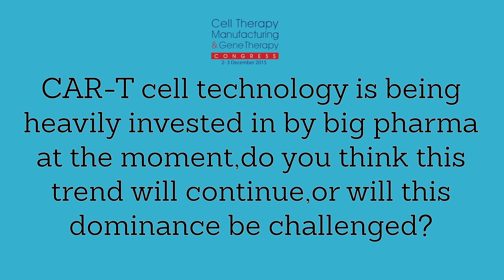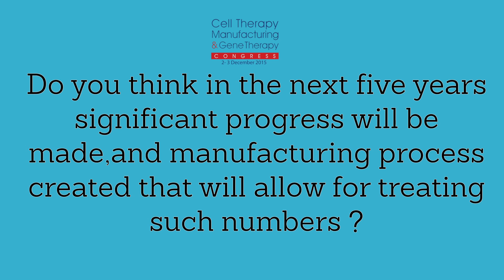An interview with Dr Mark Lowdell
Ahead of the Cell Therapy Manufacturing & Gene Therapy Congress 2015 in  Brussels, we sat down with Dr Mark Lowdell, Director of Cellular Therapy & Biobanking at Royal Free London NHS Foundation Trust to talk about the state of the cell therapy industry.